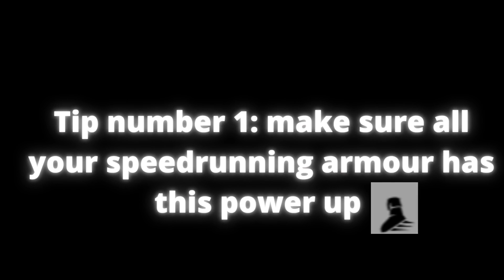How to get more coins in Narrow One!